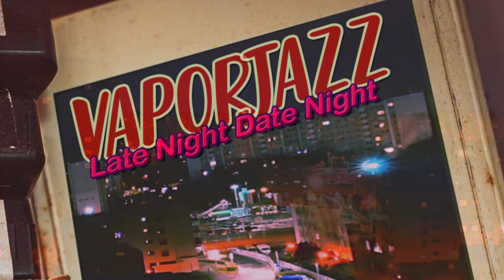Late Night Lofi Date Night 8-Track Tape Simulation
Sensual & Romantic Jazz Vaporwave for Lovers.

8 track tapes were unique in that they would play in a continuous loop, which made them a popular choice for cars. Each "program" was about 15 minutes (I was not able to find the exact duration, assuming there was one.) So, when each program ended there would be a brief pause while the mechanism engaged to switch to the next program. Most manufacturers attempted to place the pauses between songs, but occasionally they happened right in the middle of a song. It would simply fade out for a moment, "click" and then fade back in.  I haven't listened to an 8-track for a long, long time, but I recreated a facsimile of the experience based on memory and a little research.

INCLUDES!
~ Slight warble.
~ Program changes.
~ Tape hiss.
~ Motor noise.
~ Mild distortion.
~ Reduced frequency range.

"Mix" generally refers to the sound design rather than the assortment of tracks.

Vaporjazz Lounge re-creates pre-digital, extra-digital and damaged media listening experiences in the form of jazz music edited and filtered through layers of nostalgia. Special care goes into each mix, with ongoing experimentation and improvements to bring you authentic and immersive emulations of different listening aesthetics, medium and environments.

Suggest or request an environment or emulation in comments!

If you enjoy this project please show your support by tapping the "Like" button.

NAVIGATION:
Program 1:
Track 01 - 00:07
Track 02 - 03:17
Track 03 - 05:28
Track 04 - 08:15
Program 2:
Track 05 - 10:27
Track 06 - 15:47
Track 07 - 18:57
Program 3:
Track 07 (continued) - 20:42
Track 08 - 25:09
Track 09 - 27:23
Program 4:
Track 10 - 30:19
Track 11 - 35:24
Program 1: (restart)
Track 01 - 39:52

CREDITS
Profound gratitude and appreciation to all artists who make their work freely available for other creators to manipulate into new works. They make this channel possible.

The use of these original works to create new, derivative works is is no way an endorsement from the creators of the original works.

VISUAL: All stock materials have been altered/edited by Vaporjazz Lounge. All other graphic elements created by Vaporjazz Lounge.

AUDIO:
All music samples have been altered/edited by Vapojazz Lounge.

1. Afternoon Tea by Mona Wonderlick

4. Crepúsculo Smoothertino by Wowobit

5.  Alone, Two Days Ago by Artificial.Music

6. Rain, Book And Cup Of Tea by | e s c p

7. oveplane by benzoul
Changes: Remix/edit

8. Coney Island by cross_couloir

9 . Lazy Bones Cheesy Jazz by geoffharvey

10. Born Free by Sonny Young
Azinity_Music

11. Sideways Samba by Jason Shaw

12. (see track 1)